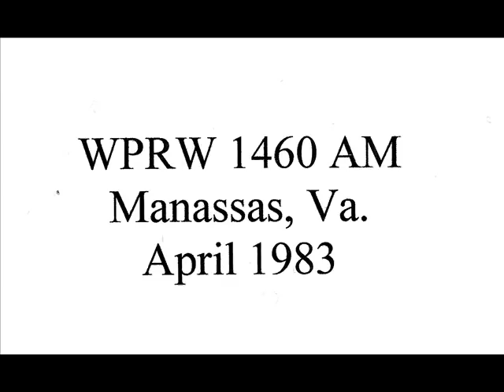1460 WPRW Manassas, Va.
1460 WPRW Manassas, Virginia from April 1983. Aircheck from Philadelphia.